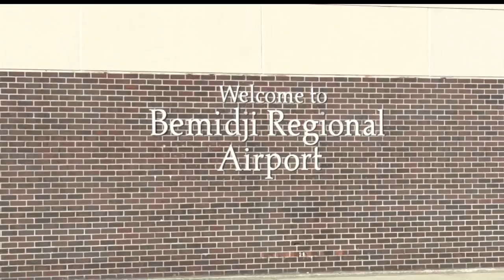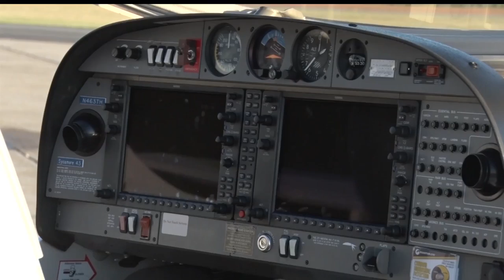Air Race Classic Helps Promote Women In Aviation